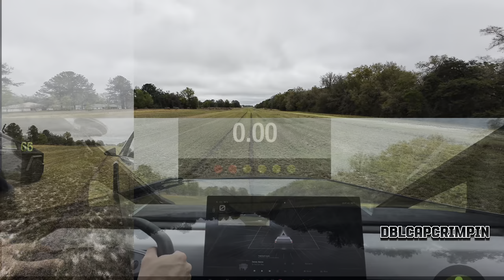Tesla Cybertruck dual vs tri motor & model x. Off road drag race.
I race a CyberBeast (full launch in grass) vs Dual motor Cybertruck then against ​⁠​⁠ Model X Plaid on grass!

Round One 0:26
Round Two 1:36
Round Three 2:52
Recap Talk 3:43

—-Cybertruck Gear—-
Lug nut covers (need two packs)

Wheel Center caps

Draggy GPS Based Performance Meter,

Rough Country Rubber Molle Panel Clamp Kit

Bar Keepers Friend

Feynlab Car Soap

Rag Roll

Tire Brush

Rim Brush

Micro Fiber Mitts

Windshield micro fiber pole

—-Overlanding Gear—-

Mountain House 5day

Jet boil

Folding chair

Survival Shovel

Two-way Radio

Heavy duty Chain & lock

1"×30ft Kinetic Recovery Rope (48,500lbs) with 2 Soft Shackles

Rhino recovery boards

Rhino D rings

Rhino Shackle Hitch

Rhino Recovery Tow Strap (4" x 30') 40,320lb

Rhino USA Tree Saver Tow Strap (8' x 3") - 31,518lb

Magnetic led lights

NEMA 14-50P to L14-30R Generator Transfer Switch Adapter

—- Video Gear—-

DJI Mic2

DJI Action 4 extra battery

DJI Battery case/charger

DJI mini 4 drone hard case

Cellphone/camera tripod mount

SanDisk 512Gb microSD

Extra suction cups